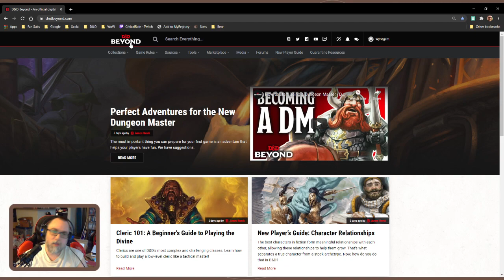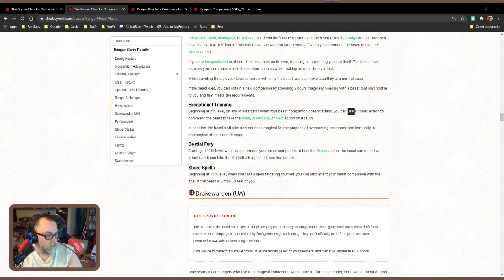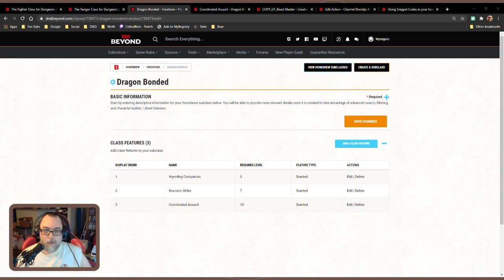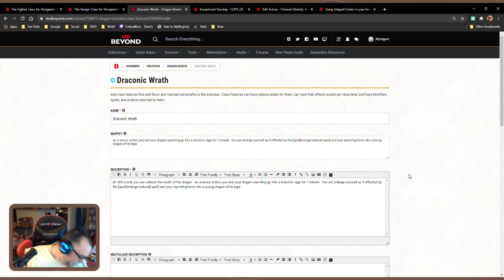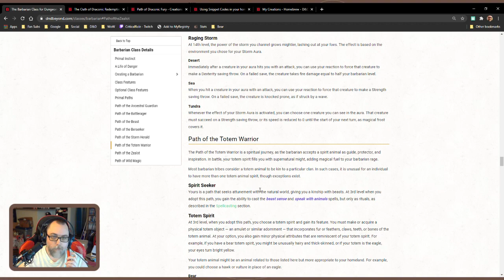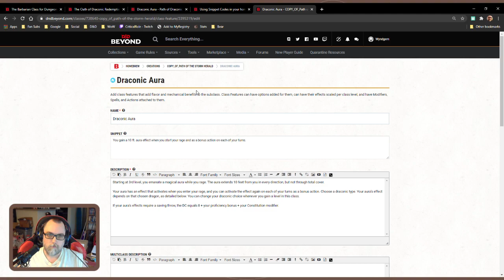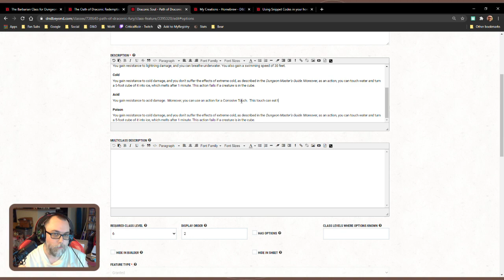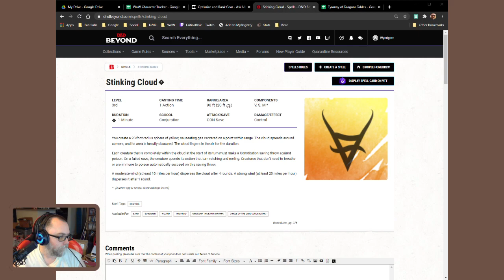B&D026: The Dragon Bonded & Path of Draconic Fury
Creating some Subclasses on D&D Beyond.